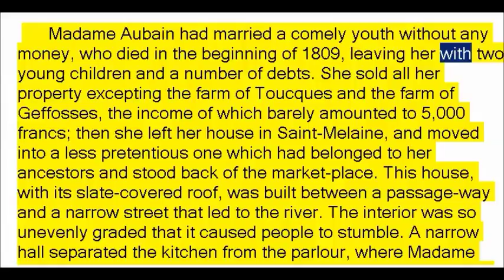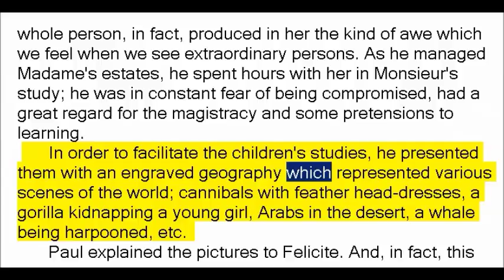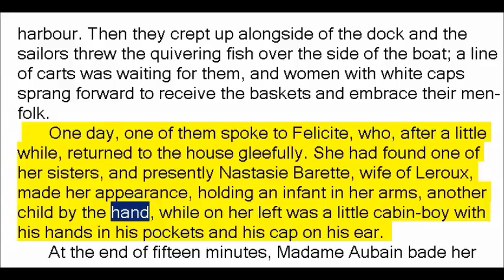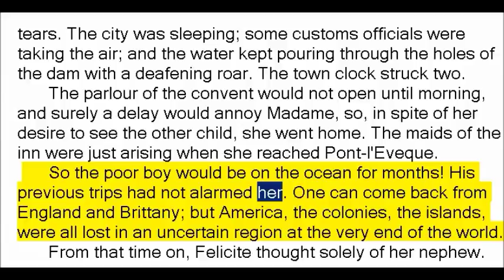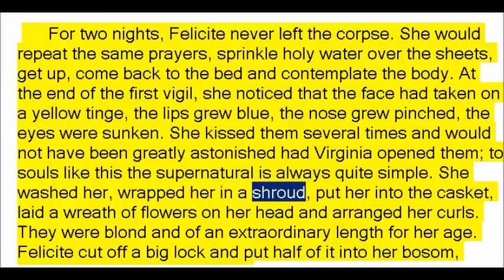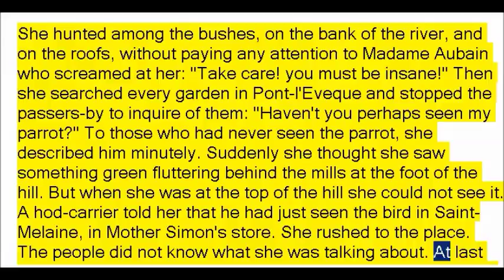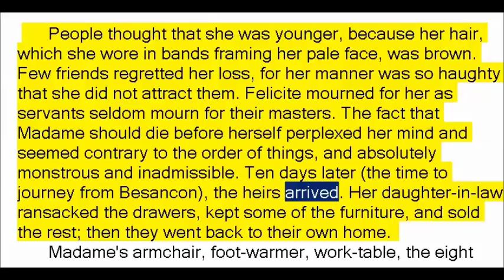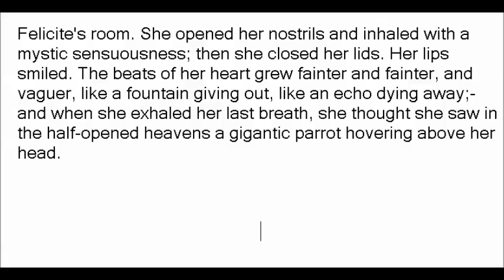A Simple Soul by Gustave Flaubert (Book Reading, British English Female Voice)